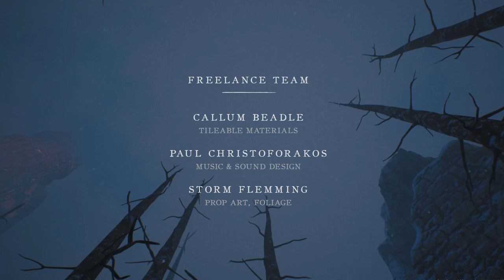Spire: Callow Siney Woolnough Shewayish Bendziute